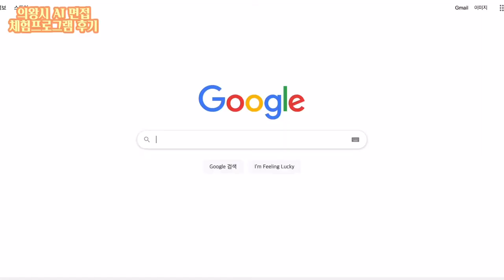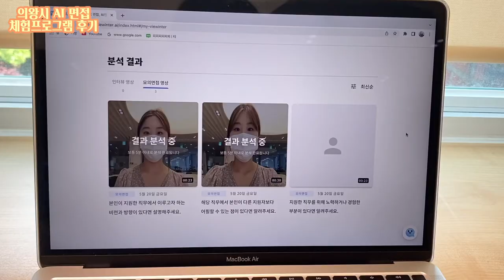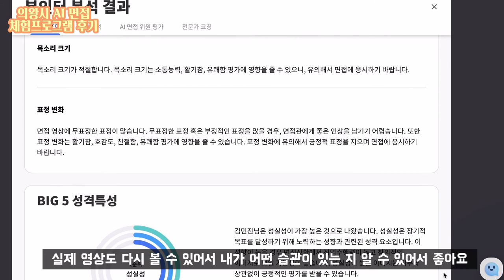안.녕.하.세.요. 여.기.는. 의.왕.시.입.니.다.ㅣ의왕시 AI 면접 체험프로그램 후기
의왕시에는 청년들을 위한 프로그램이 정말 많아요 ~
그 중 의왕시 AI 면접 체험 프로그램이 있다는 사실!!!
저를 따라 같이 해볼래요?!

본 영상은 [2022 의왕시 SNS 서포터즈 김민진]님께서 제작한 영상입니다.